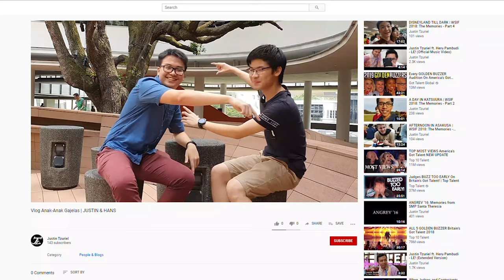Vlog Anak-Anak Gajelas | JUSTIN & HANS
HAI GENGS!

Jadi ini adalah vlog tentang vlog kami.
Dinikmati aja ya.